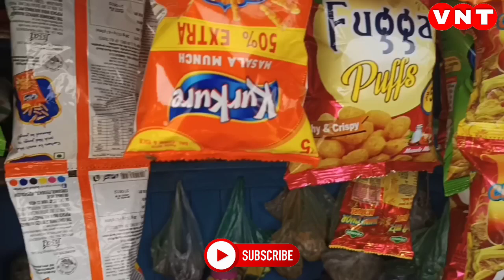मुकेश सहनी को कोई नहीं हरा सकता क्योंकि वह गरीबों के अधिकार की लड़ाई लड़ते है हम उनको ही वोट देंगे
VIP News Today को आर्थिक रूप से मजबूत करने के लिए कृपया हमें मदद करें! Thanks

Phonepe
Google Pay
Paytm

पूरे देश में VIP पार्टी को मजबूत करना है Thanks 🙏